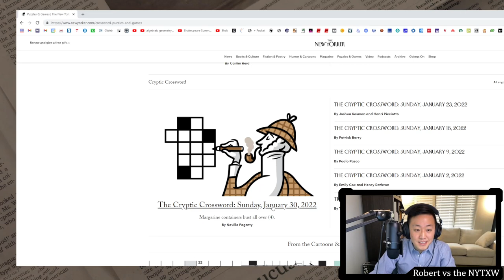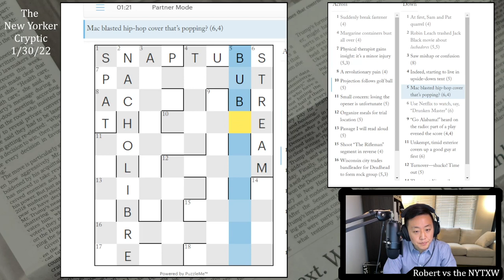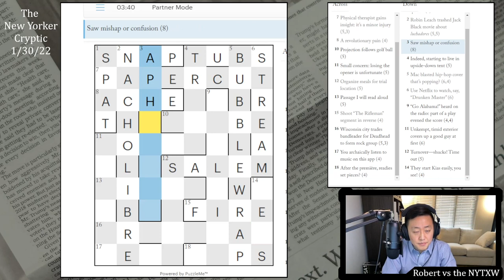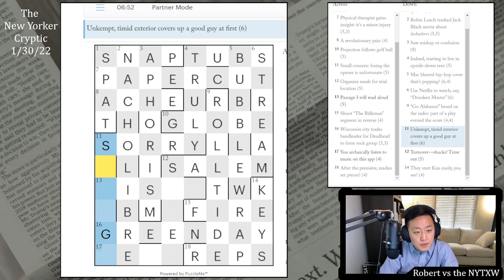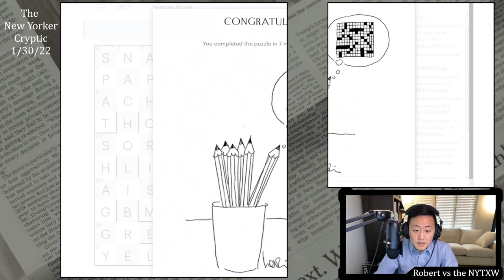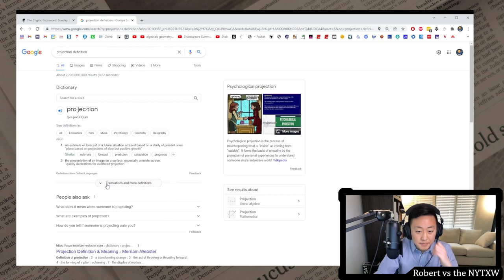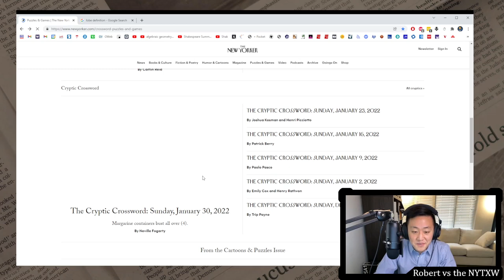Margarine containers bust all over (4) || The New Yorker 1/30/22 cryptic crossword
0:00 - Intro
1:04 - Cryptic crossword (by Neville Fogarty)
8:30 - Commentary

Enjoyability: 3.5/5
Difficulty: 1.5/5
Time: 7m27s

Thanks to my friend and colleague Joel for gifting me a New Yorker subscription.

Music composed by my friend: composer, pianist, and all-around awesome guy Christopher Chan